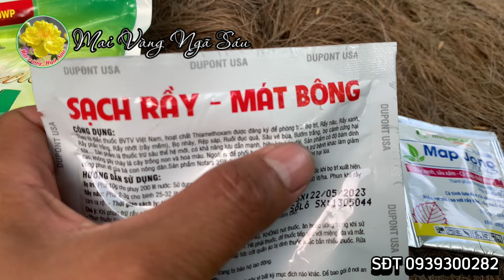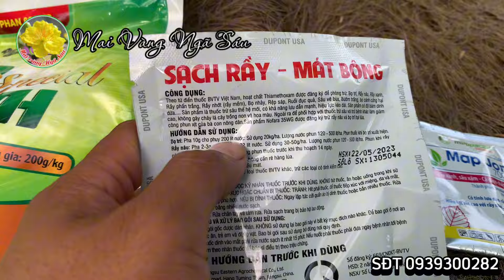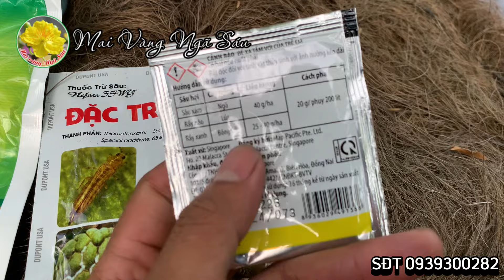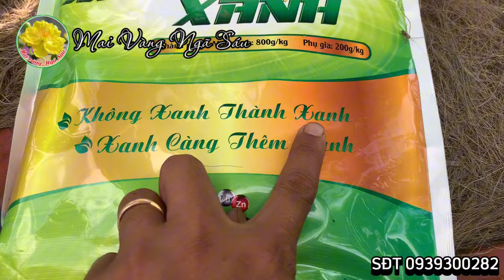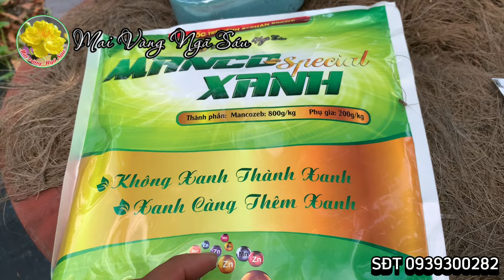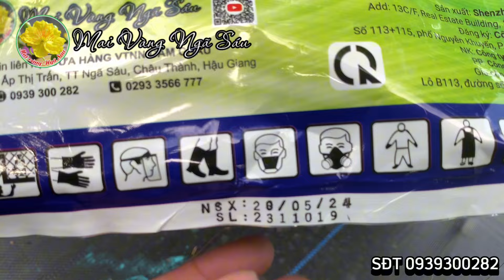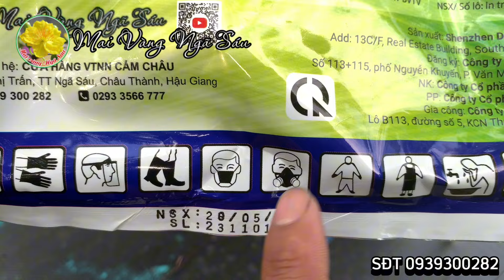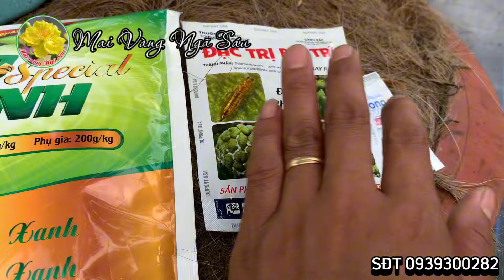Phun thuốc gì cho cây mai trong mùa mưa để bộ lá luôn xanh tốt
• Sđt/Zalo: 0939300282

• NGÂN HÀNG BIDV:
- STK: MVNS9999